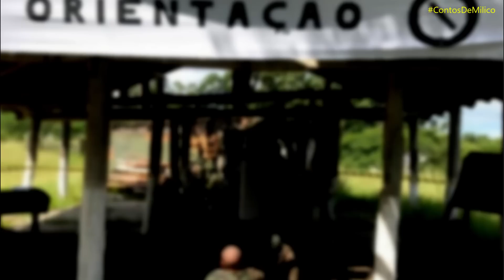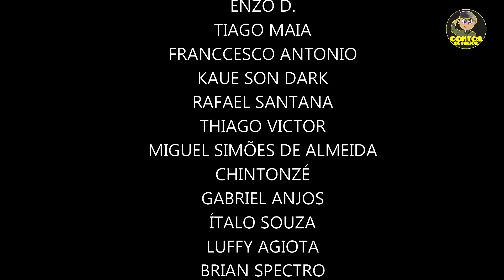Enzo é Chantageado pelos Recrutas No Campo Básico (Contos De Milico)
Comenta ai como foi a sua pista de orientação!

🔴 ATENÇÃO!!
Você já pensou em se torna um OFICIAL  DO EXÉRCITO BRASILEIRO? Ostentar FARDA VERDE OLIVA, participar de DIVERSAS MISSÕES no Brasil E no mundo, e receber um ÓTIMO SALÁRIO por isso?

🔴 ATENÇÃO!!
Temos uma NOVIDADE  para você!
O Método QR, Curso Preparatório para Escola de Sargento Das Armas!
Esta com um SUPER DESCONTO, para VOCÊ, que é inscrito no canal Contos De Milico!
Confira Clicando no Link abaixo!

🔴 Domine as técnicas para criar, popular e monetizar seu canal e aprenda agora mesmo como ser Youtuber!

🔴  Você quer receber Figurinhas  Exclusivas do Enzo e do Sargento Matias, para usar no seu Whatssap?
🔴 Seja Membro do nosso canal e tenha acesso ao nosso grupo Exclusivo De Membros